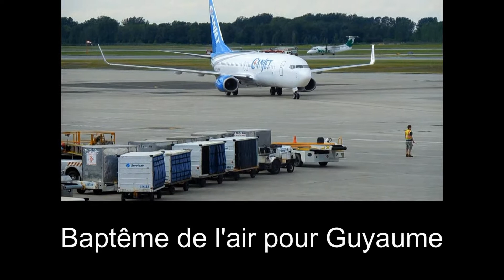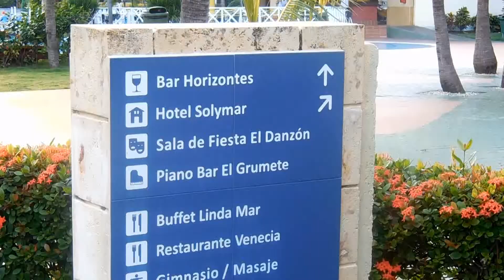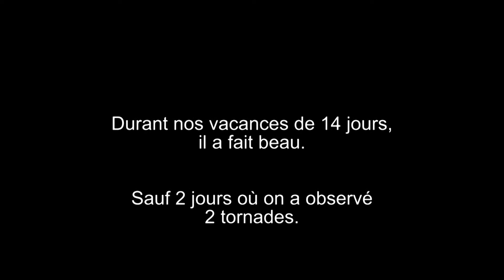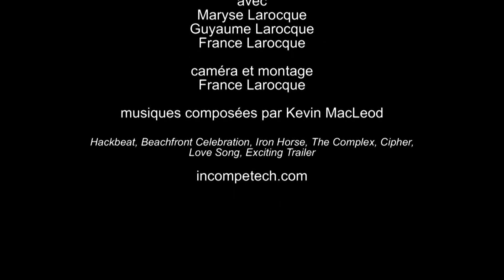Cuba Varadero 2013